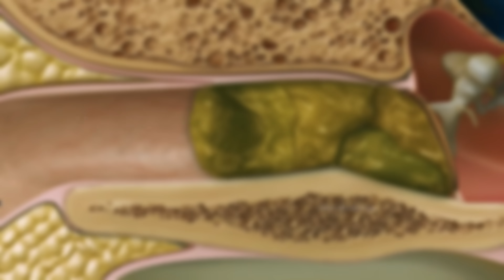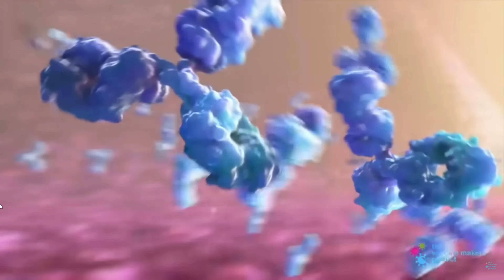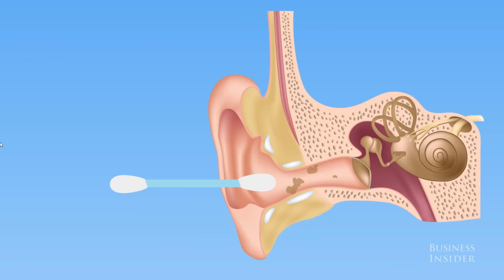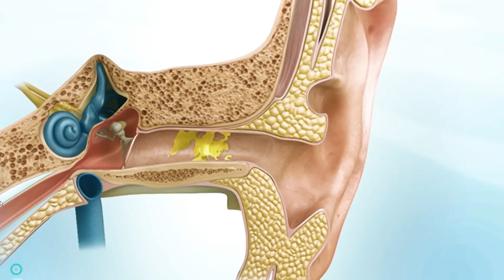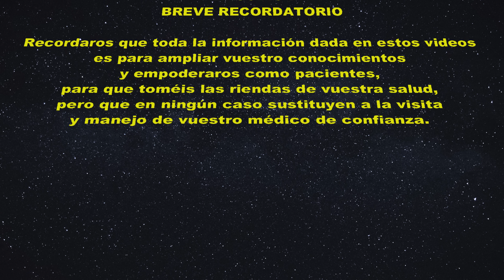Cómo limpiar los oidos y EVITAR los tapones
¿Tienes un tapón de cera?
Pues lo síntomas nos pueden orientar: puedes tener la sensación de oido tapado sin dolor, con sensación de escuchar un zumbido en el oido o incluso pitidos en los oidos.
Aunque es menos común, los tapones también pueden dar picor de oido, dolor de oido, tos y sensación de vértigo.

Hoy en @laconsultadejuan, veremos cómo limpiar los oidos y así evitar los tapones en los oidos.

De las distintas partes del oido, el tapon en el oido se localiza en el conducto auditivo externo.
Los tapones se forman por una tendencia individual de la persona sumado a una forma equivocada de quitar el cerumen, como el uso de bastoncillos para los oidos.

Su diagnóstico es la visualización mediante otoscopia. Veremos una masa, anaranjada que ocluye total o parcialmente el conducto auditivo.

Quizás os preguntéis  como quitar un tapón de cera del oído en casa o como quitar un tapon del oido sin ir al medico. Pues es algo que debéis EVITAR a toda costa, ya que si no lo hacéis de la forma correcta, podéis tener lesiones en el conducto auditivo o perforar el tímpano.

Podemos quitar el tapon de oido de dos formas: en los centros de salud se puede quitar el tapón de oído con jeringuilla y agua caliente o si presentan alguna contraindicación para esta técnica, quitarlos en consultas del otorrino, mediante aspiración o con instrumental.

00:00 Introducción
00:26 ¿Qué es la cera del oído?
01:06 ¿Qué funciones tiene la cera del oído?
02:00 ¿Cómo se forma el tapón de oído?
02:57 ¿Cómo EVITAR los tapones de los oídos? Claves para prevenir los tapones de cerumen
03:36 Cómo limpiar los oídos
03:55 Síntomas de los tapones de cera
04:21 Diagnóstico del tapón con el otoscopio
04:40 Como quitar un tapón de cera del oído con jeringuilla y agua caliente
05:55 Complicaciones tras el lavado del oído. NUNCA quitar un tapon del oido sin ir al medico
06:15 Contraindicaciones del lavado con jeringuilla